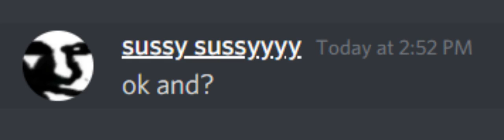Discord Nitro for one year be like..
hope y'all enjoyed this weird discord video lol. Thanks so much for 147 subscribers it means a lot to me.

(video tags)